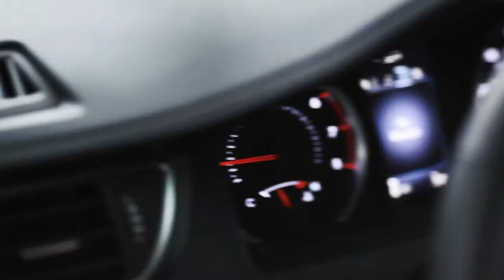2015 Toyota Camry Hype Video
Hoffman Toyota Scion

The new Camry is here and we are thrilled to share it with you! We took the 2015 Toyota Camry XSE out for a drive to show off its aggressive styling and sporty performance. Check out our hype video and see why the new Camry demands respect at every corner! Hoffman - Driven By Trust.